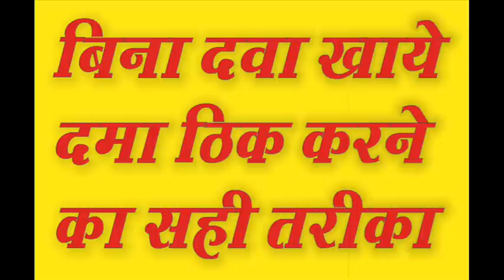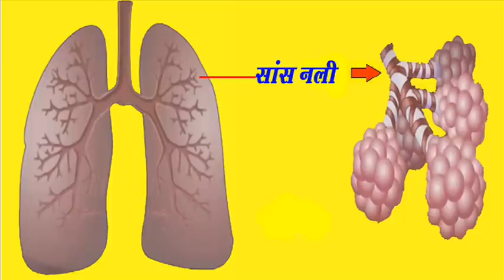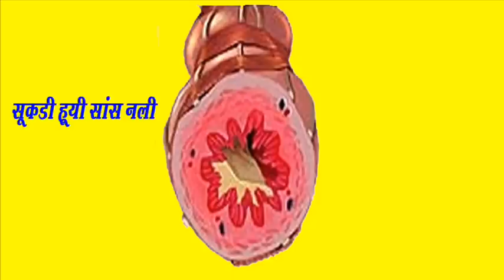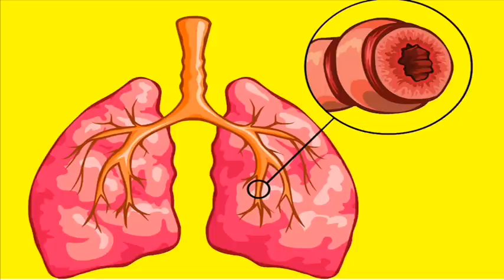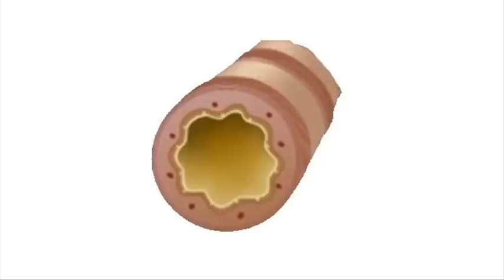How to Cure asthma without medicine In Hindi/Urdu अस्थमा बिना दवा खाये ठिक कैसे करे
इस video में  asthma (दमा ) के मरीज कि दवा धीरे धीरे योजना बद्ध तरीके से कम करके asthma (दमा ) ठिक कैसे करे दिखाया गया है.
Learn how to treat asthma step by step without medicines.
watch asthma healthy lifestyle,healthy living healthy foods tips.
How to Boost willpower to cure asthma.you can also watch natural remedies for asthma.